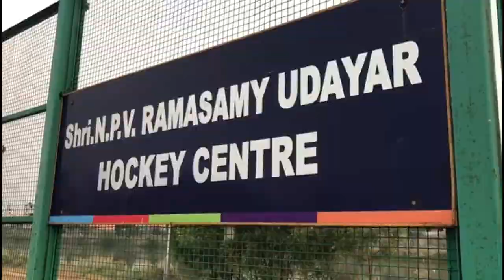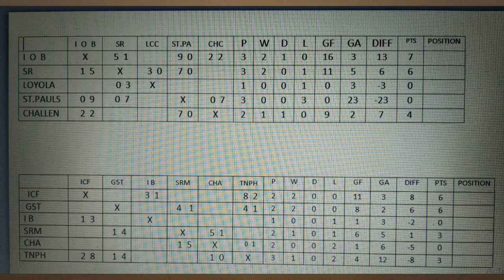Shri NPV RAMASAMY UDAYAR HOCKEY CUP || DAY 4